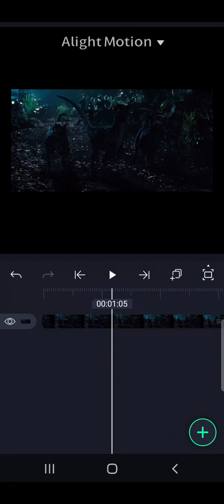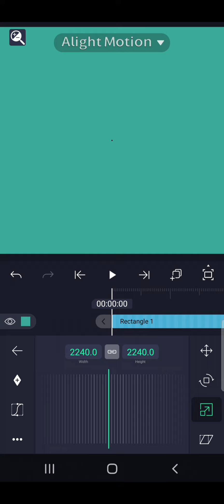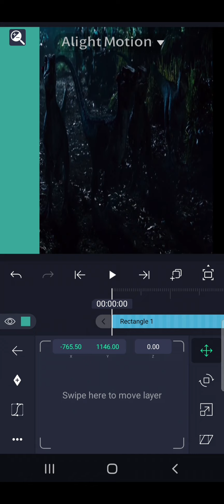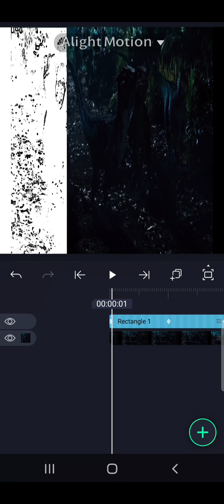How to do invert slide on alight motion